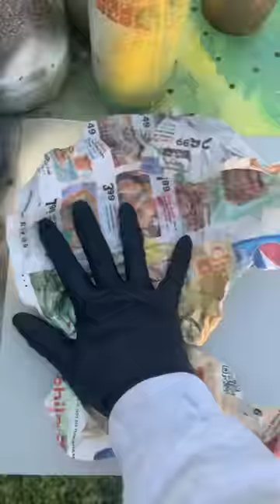Making a "corn" planet!! Enjoy Watching!!